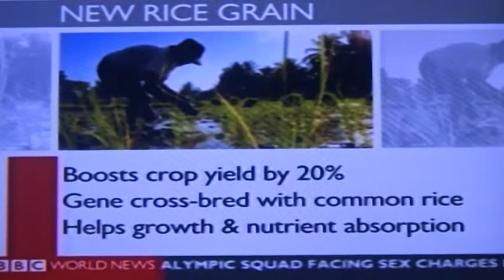BBC interview with Sigrid Heuer about the discovery of a phosphorus uptake gene in rice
Scientists at the International Rice Research Institute (IRRI; have pinpointed a gene that enables rice plants to produce around 20% more grain by increasing uptake of phosphorus, an important, but limited, plant nutrient.

This in an interview by BBC of Dr. Sigrid Heuer, senior scientist at IRRI and leader of the team that published the discovery in Nature on 23 August 2012